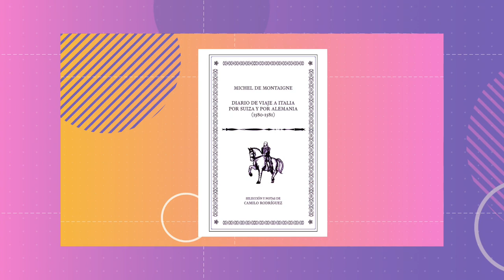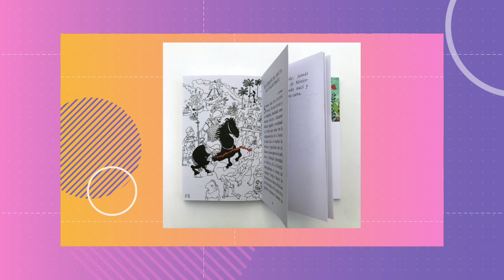El espacio literario de La dichosa palabra. Valeria Villalobos